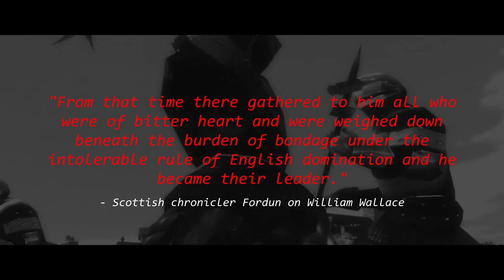MEDIEVAL 2: Total War - Episode 83; Treacherous SCUM are dealt with.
Hello Hello!

Continuing our English campaign; we further explore the new world in anticipation for new settlements, the Pope wanders into English territory, we FINALLY set our sights on unifying all of Spain/Portugal, and the Hungarian traitors are swiftly dealt with...

CHAPTERS:
0:00 Famous Quote
0:10 Introduction
0:30 Campaign Map (1)
9:25 Hungarian Battle
15:25 Campaign Map (2)
21:40 Rebel Battle
26:50 Battle of Granada
32:10 Campaign Map (3)